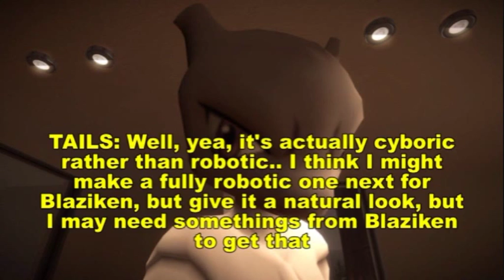Blaziken in pain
Blaziken has been in a lot of pain since The Aftermath, even moving apparently is painful.. The Brotherhood has something that could help him... Or someone in this case.